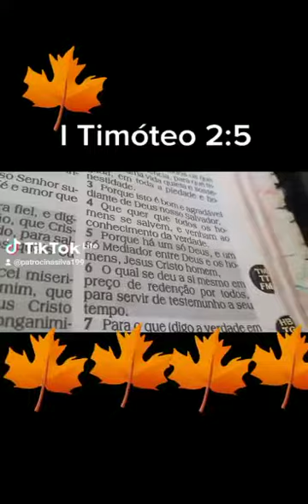Jesus Nosso Mediador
Vídeo de Ivone